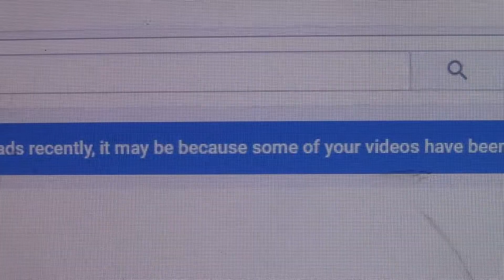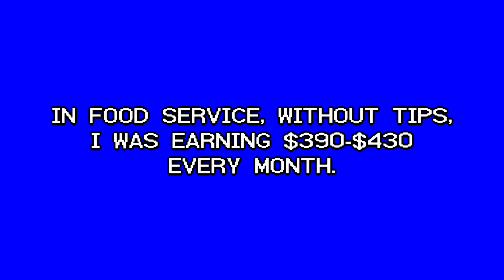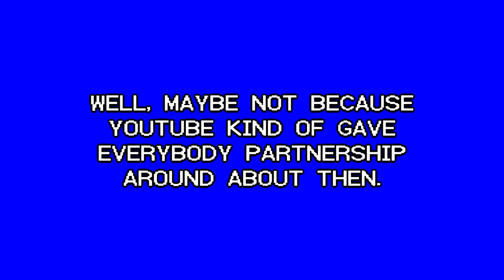If Paid Less, Don't Worry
Short look at this little popup that YouTube has put for me to read (as well as a short thought about partnership).